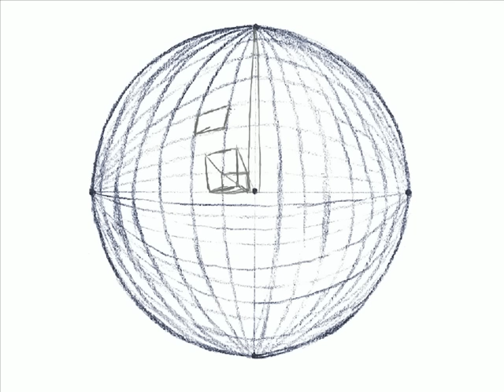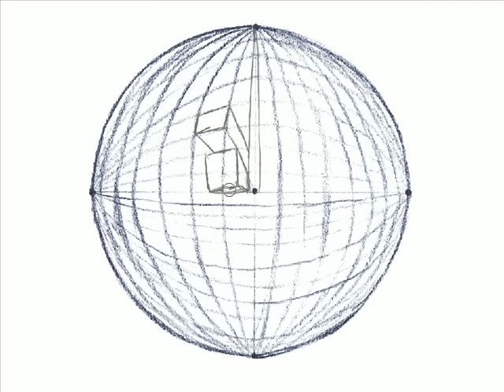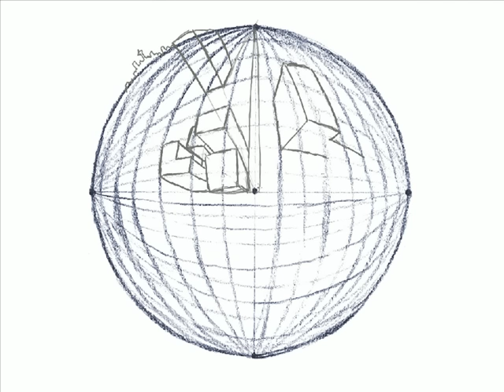Advanced Perspective - Curvilinear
This shows the idea of how to create a curvilinear perspective image.  It's quite rough, and I wasn't interested in making a nice image.  I wanted merely to show how to use curvilinear perspective.  Normally this view would only be used when drawing something incredibly massive.  It's a bit like looking through a fish-eye lens.

It's considered an advanced technique because you should already have a good grasp of 1, 2 and 3 point before trying 5 point or curvilinear perspective.  I cropped it at the end for better composition and to give that feeling of vertigo that curvilinear is great for.

Tools:
Paper & pencil for grid
Photoshop
Camtasia Studio
Wacom Tablet

is a growing community of artists all working to improve and help each other, it's free to join, so if you want to recieve comments or critiques on your work, or maybe offer some advice, head on over!